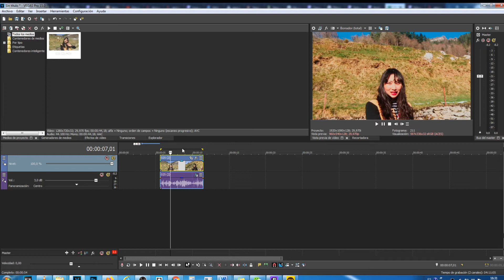Problema de color Vegas pro (Solución) 👍✅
Si al importar los videos a Sony Vegas, se ven como oscuros o como los colores raros y no le habéis aplicado ningún flitro puede ser por la razón siguiente que explico en el video.
Solucion a la saturacion de colores en Vegas pro